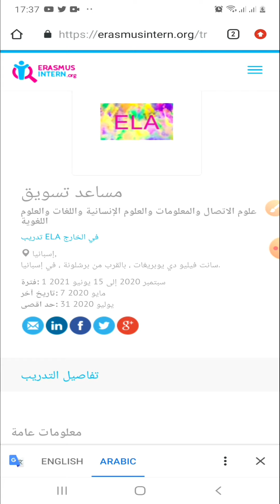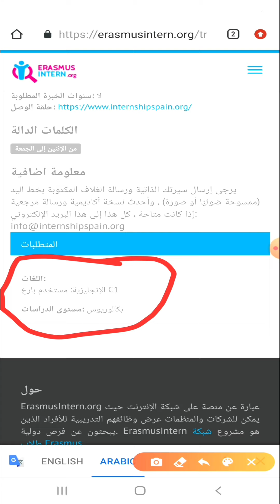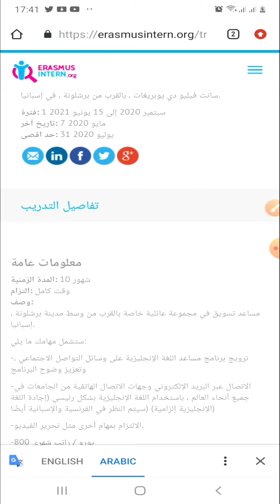Erusmus intership in Spain | Marketing Assistant منحة تدريب و عمل في إسبانيا 2020_2021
تفاصيل التدريب
معلومات عامة

المدة الزمنية:

10 شهور

التزام:

وقت كامل

وصف:

مساعد تسويق في مجموعة عائلية خاصة بالقرب من وسط مدينة برشلونة ، إسبانيا.

ستشمل مهامك ما يلي:

-ترويج برنامج مساعد اللغة الإنجليزية على وسائل التواصل الاجتماعي ، وتعزيز وضوح البرنامج

-الاتصال عبر البريد الإلكتروني وجهات الاتصال الهاتفية من الجامعات في جميع أنحاء العالم ، باستخدام اللغة الإنجليزية بشكل رئيسي (إجادة اللغة الإنجليزية إلزامية) (سيتم النظر في الفرنسية والإسبانية أيضًا)

-الالتزام بمهام أخرى مثل تحرير الفيديو.

-800 يورو / راتب شهري

- من الاثنين إلى الجمعة 40 ساعة في الأسبوع ، أيام العطل حسب التقويم الإسباني.

تعويضات:

تعويضات مالية

راتب

سنوات الخبرة المطلوبة:

لا

الكلمات الدالة

من الإثنين إلى الجمعة

معلومة اضافية

يرجى إرسال سيرتك الذاتية ورسالة الغلاف المكتوبة بخط اليد (ممسوحة ضوئيًا أو صورة) ، وأحدث نسخة أكاديمية ورسالة مرجعية إذا كانت متاحة ، كل هذا إلى هذا البريد الإلكتروني

المتطلبات

اللغات:

الإنجليزية: مستخدم بارع C1

مستوى الدراسات:

بكالوريوس

حول

ErasmusIntern.org عبارة عن منصة على شبكة الإنترنت حيث يمكن للشركات والمنظمات عرض وظائفهم التدريبية للأفراد الذين يبحثون عن فرص دولية. ErasmusIntern هو مشروع شبكة طلاب Erasmus.